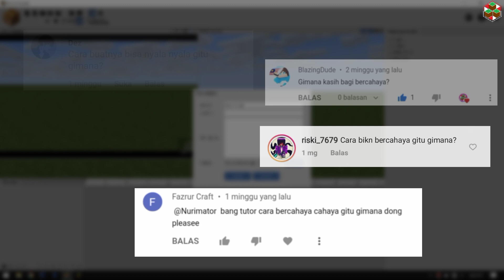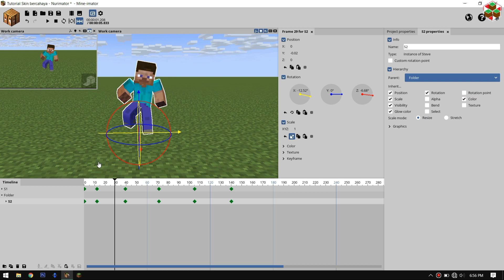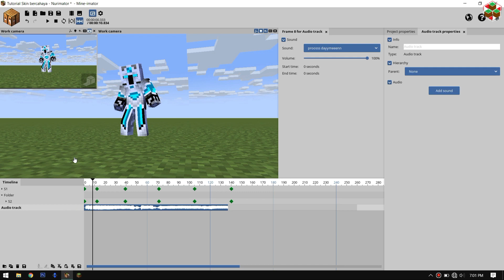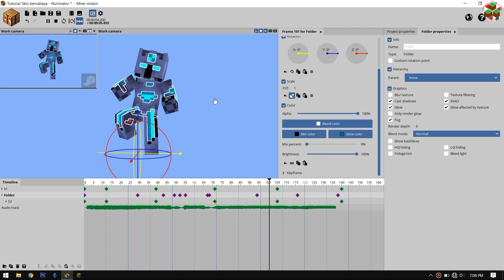Cara membuat skin bercahaya saat berbicara di Mine-imator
ini tutorial biar skin lu glowing pas ngomong

Aplikasi yang saya gunakan :
- Mine-imator 1.2.8